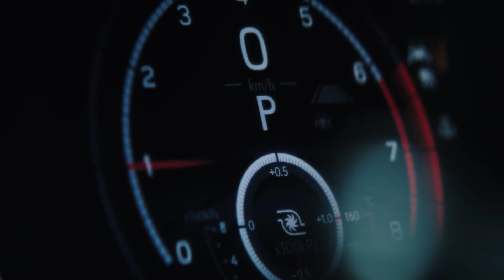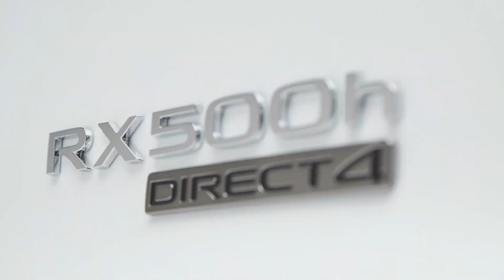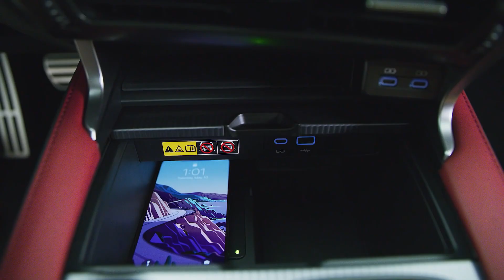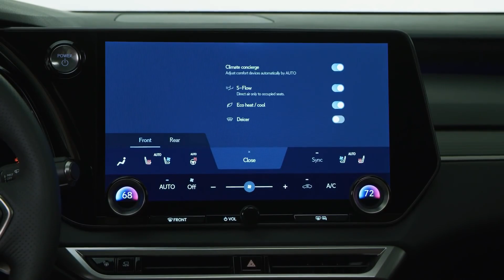Lexus RX 500H Luxury Hybrid 2023